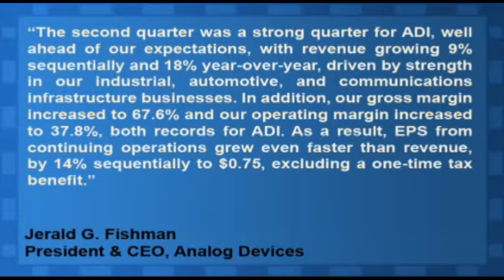Analog Devices Topped Q2 Estimates, Issued Q3 Guidance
Analog Devices (NYSE:ADI) reported Q2 EPS of $0.75, ex-items, ahead of consensus estimates of $0.68 per share. Revenues for the quarter rose 18% year-over-year to $791 million, topping consensus estimates of $746.2 million.

The company sees Q3 EPS of $0.70 to $0.75, vs. consensus estimates of $0.69 per share, on revenues of $765 million to $795 million, vs. consensus estimates of $759.0 million.

Jerald G. Fishman, President and CEO said, "The second quarter was a strong quarter for ADI, well ahead of our expectations, with revenue growing 9% sequentially and 18% year-over-year, driven by strength in our industrial, automotive, and communications infrastructure businesses. In addition, our gross margin increased to 67.6% and our operating margin increased to 37.8%, both records for ADI. As a result, EPS from continuing operations grew even faster than revenue, by 14% sequentially to $0.75, excluding a one-time tax benefit."